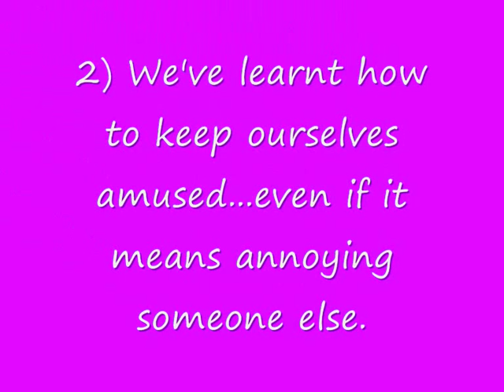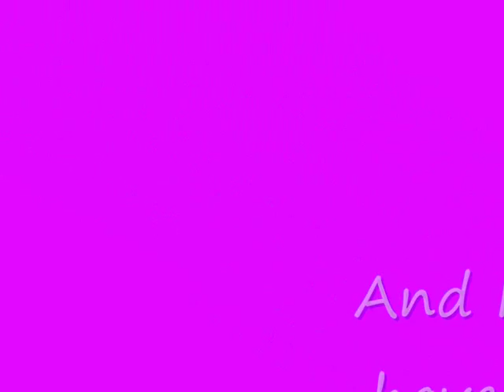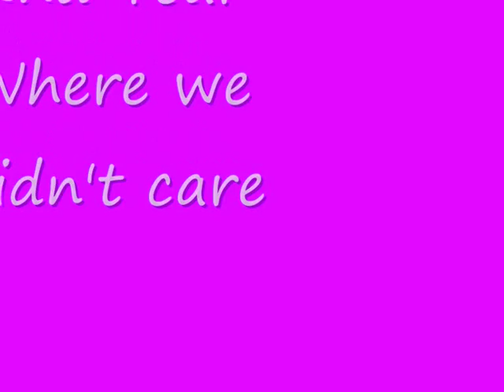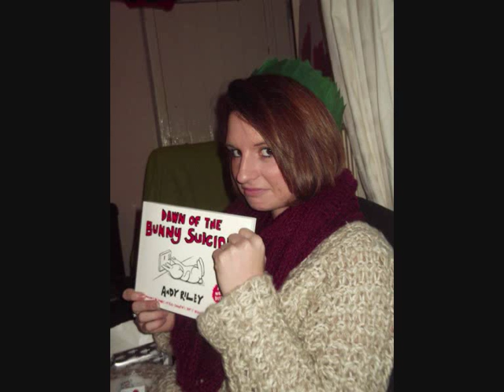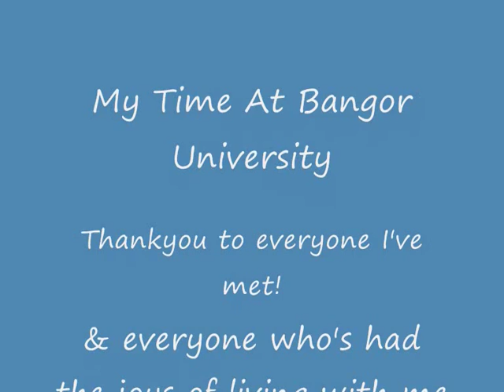My time at Bangor University 2010-2013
A collage of my time being a student at Bangor University, from 1st year all the way to 3rd year.